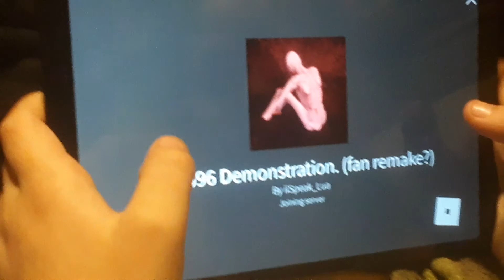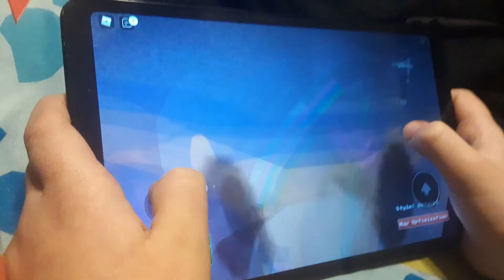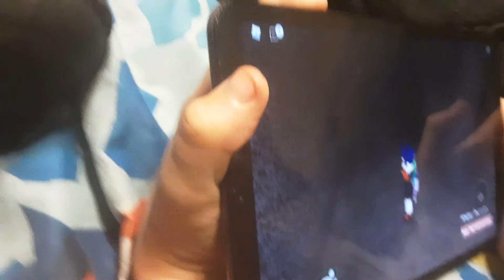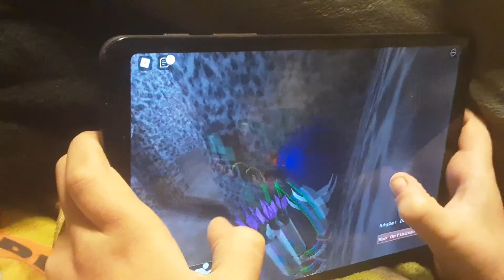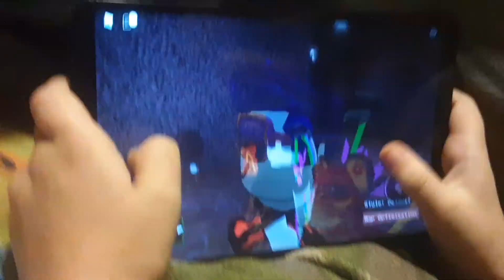crazy roblox scp demonstration video